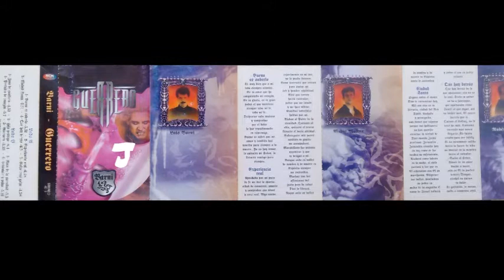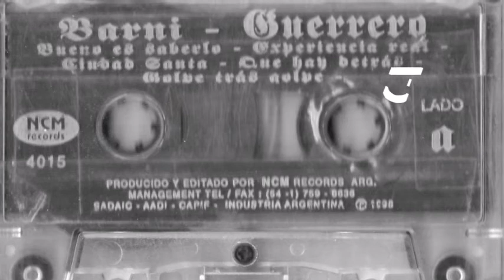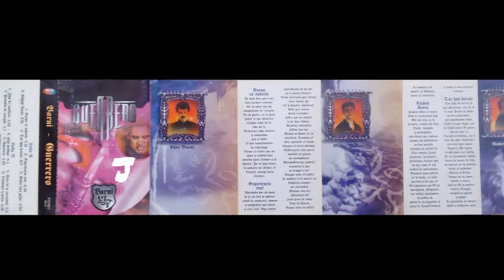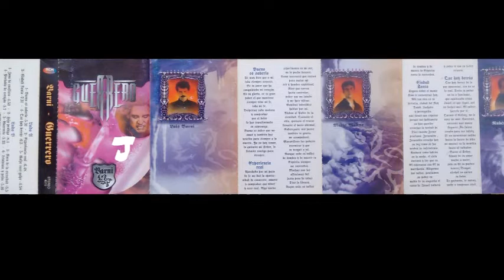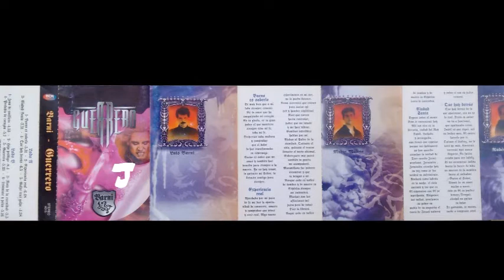Barni - Zona De Conflicto